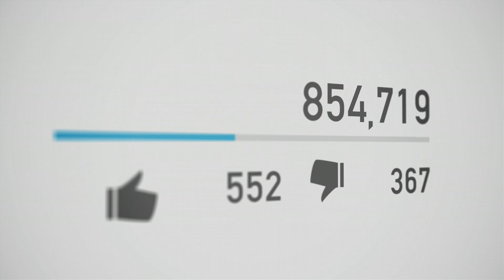Being a YouTube Hiking Content Creator - Do it for the Bike 'N Hikes!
A short video on my thoughts on being an Outdoors creator on YouTube,